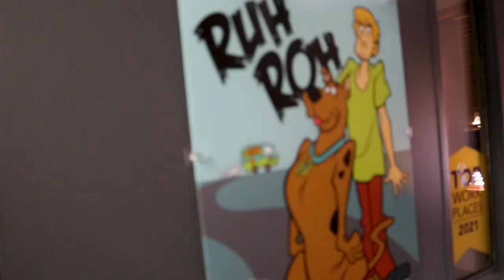Money Talks: 5 Keys to Take Control of Your Money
Throughout this series we dive deep into managing your personal finances and helping you down the path towards financial freedom. During this series we will define your relationship with money, set goals, break down what's impacting your credit score and so much more.